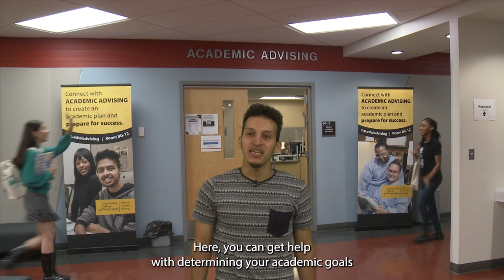CCP Campus Tour